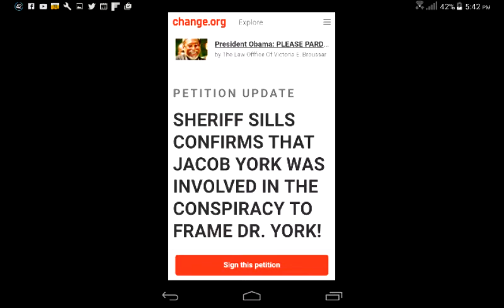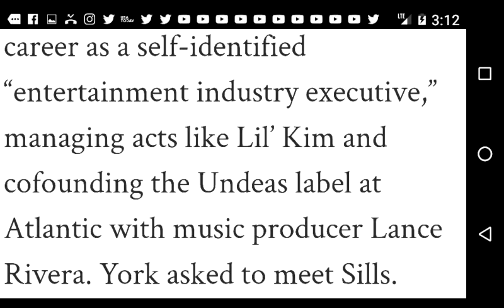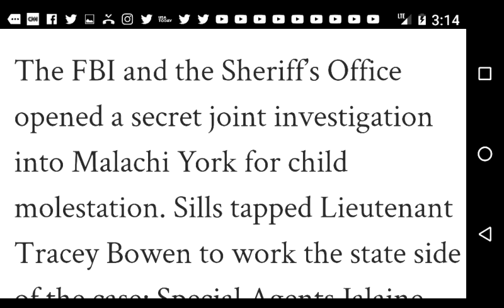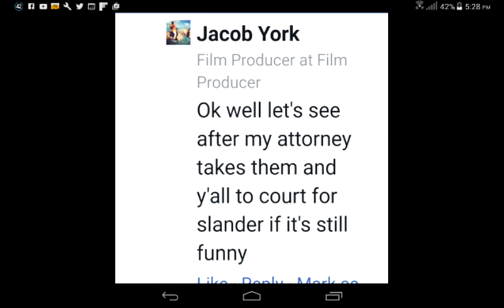Is Dr. Malachi Z. York's Son Jacob Gonna sue?!?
For years Jacob York denied having anything to do with the arrest and prosecution of his father Dr. Malachi Z. York. New information is now suggesting otherwise & thus Jacob has threatened legal action...